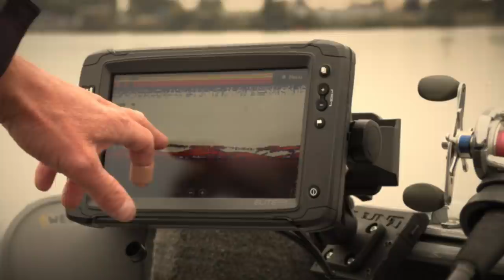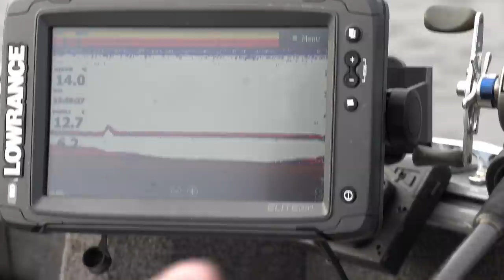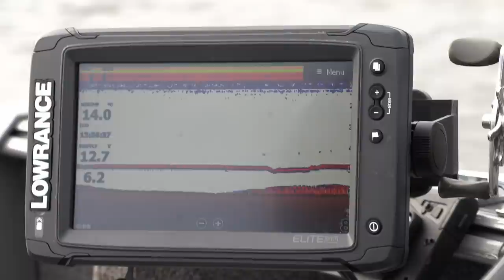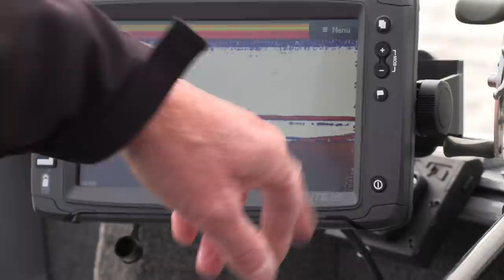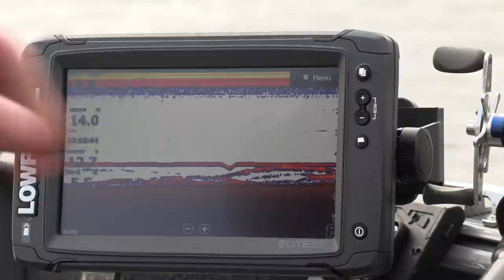SNOEK VISSEN met de FIREBALL - TIPS en UITLEG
Hoe vis je met de fireball? Met tips en uitleg van amateurvisser en Jurgen natuurlijk. Het is een heerlijke dag met ook nog een mega snoekbaars. Ga lekker zitten in je luie stoel en vis gezellig mee. Maar vooral, keep on fishing!